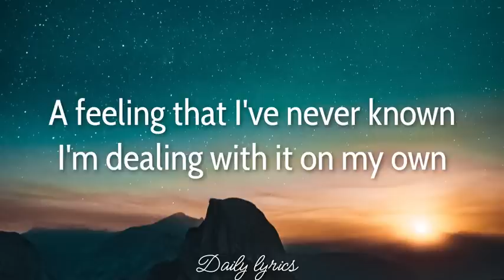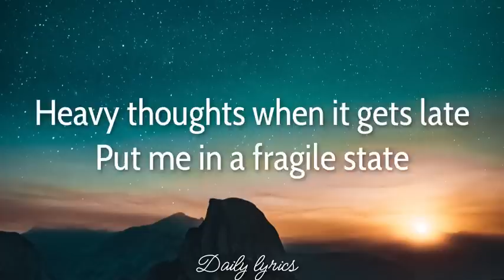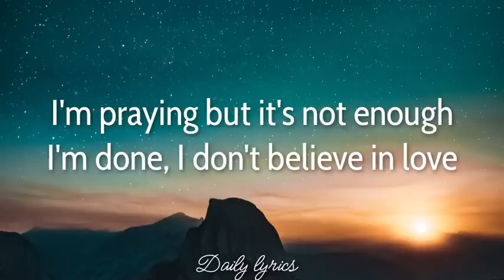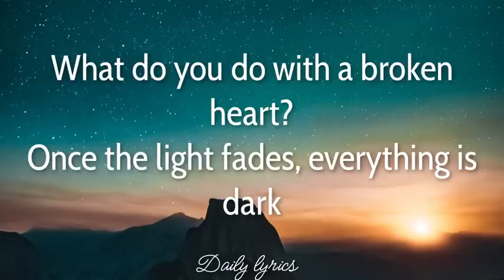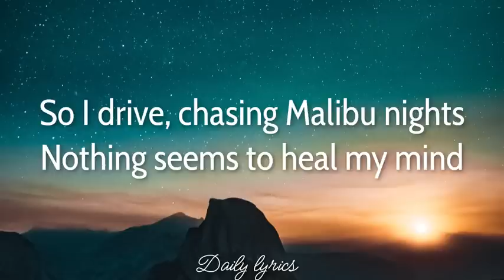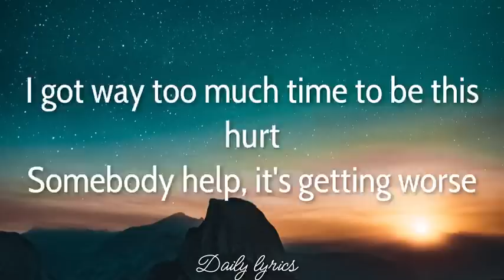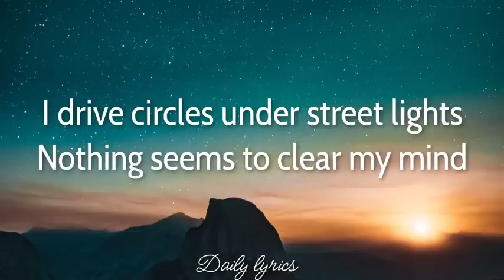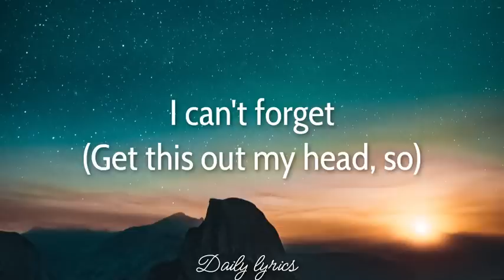Malibu Nights - LANY (lyrics cover)